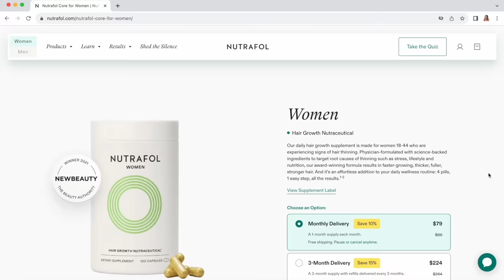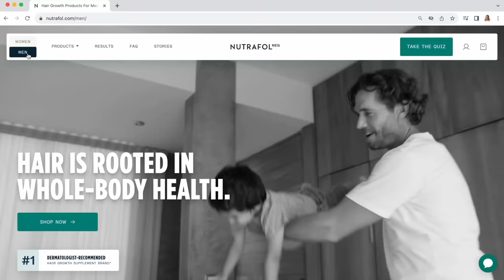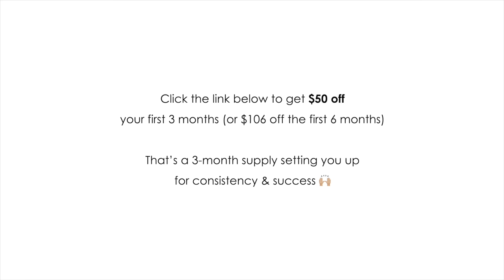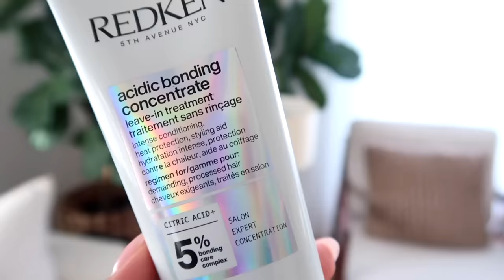VLOG | My Hair Care Routine, Pumpkin Spice Chia Pudding & Grounding In Nature | Annie Jaffrey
Thumbs up if you enjoyed it and let me know what you’d like to see next! to get $50 off your first 3 months or $106 off your first 6 months of Nutrafol! Promo will be applied at checkout.

Items mentioned:

Shampoo, conditioner & leave in treatment
Detox shampoo
Hair brush

Pumpkin Protein Chia Pudding
- 1 cup milk
- 1 scoop protein powder
- 2 tbsp pumpkin puree
- 1 tsp pumpkin pie spice
- 1 tbsp maple syrup / vanilla
- 3 tbsp chia seeds

Directions:
- First combine milk and protein powder (if using a container with lid, can also shake together to mix)
- Add in the rest of the ingredients, stir
- Place in fridge for 2 hours or overnight
- Enjoy with favorite toppings - I like coconut yogurt, cinnamon and crushed almonds! :)

FILMED WITH
Canon G7X Mark II

FTC: This video is in collaboration with Nutrafol. All opinions, thoughts, reviews my own! :)